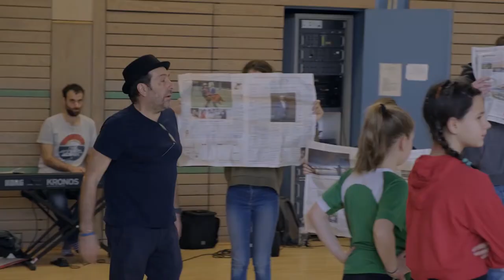I’n’Arts : Ein inklusives und künstlerisches Erasmus+ Projekt [Audiobeschreibung – Deutsche Fassung]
Das Projekt Erasmus+ “I’n’Arts” basiert auf zwei Hauptachsen: Vielfalt und künstlerische Kreativität. Das Thema Vielfalt spiegelt sich in der Teilnahme von Schülern mit besonderen Bedürfnissen an einem globalen Bildungsprojekt und in der Entdeckung anderer Kulturen und Sprachen wider. Der Schwerpunkt liegt auf der künstlerischen Praxis durch Musik, Tanz und Theater.
Unter der Leitung der GIP-FCIP von Paris bringt dieses Projekt Organisationen aus Paris, Rom und Berlin zusammen: drei koordinierende Strukturen (Académie de Paris, USR Lazio, Centre Français de Berlin), sechs Schulen (La Grange aux Belles College, Modigliani College, IC Laparelli, IC Falcone Borsellino, Zeune Schule, Bornholmer Schule) und drei Künstler (Idriss Damien, Musiker, Roberto Gandini, Direktor des Teatro di Roma - Laboratorio Teatrale Integrato Piero Gabrielli und Florian Bilbao, Choreograph).
82 Schülerinnen und Schüler haben in Begleitung von Lehrern und vom Schulpersonal an diesem Projekt, den europäischen Begegnungen in den drei Hauptstädten und den künstlerischen Workshops  teilgenommen, um am 9. Mai 2019, dem Europatag, im großen Amphitheater der Sorbonne eine Aufführung zu präsentieren, die die drei künstlerischen Disziplinen miteinander verbindet. Diese europäische, künstlerische und menschliche Erfahrung wird in diesem Dokumentarfilm von der Firma "Les Valseurs" wiedergegeben.